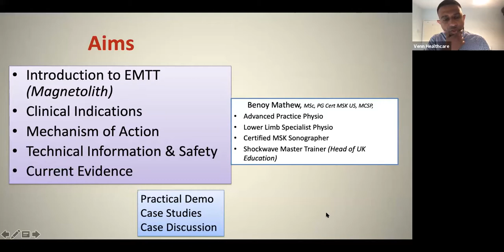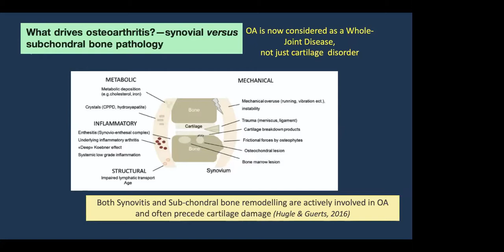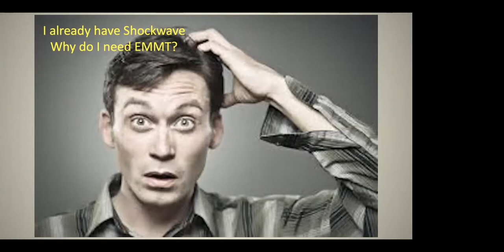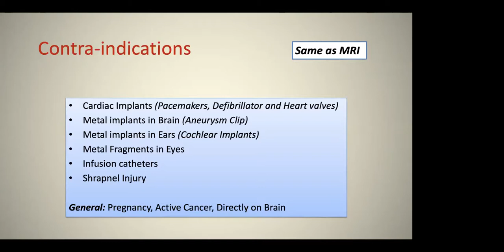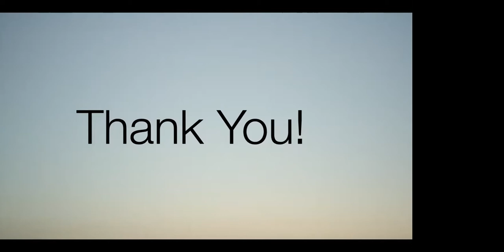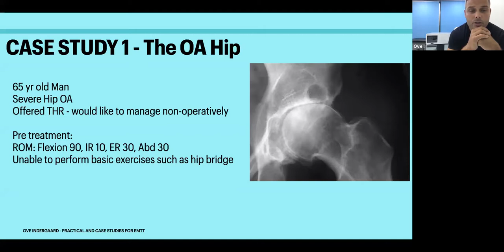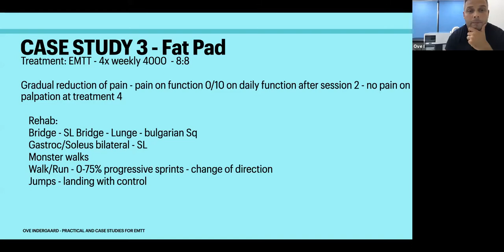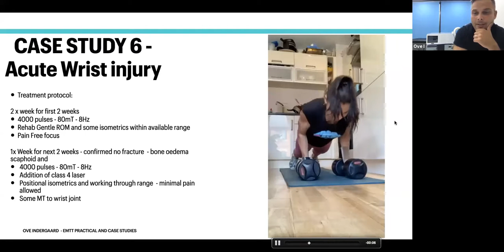Magnetolith Extracorporeal Magnetotransduction Therapy EMTT Webinar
Magnetolith Extracorporeal Magnetotransduction Therapy EMTT Webinar & Live Demo

Presenters:
Ove Indergaard - Clinical Director and Chartered Physiotherapist at Indergaard Physiotherapy
Benoy Mathew - Specialist Physiotherapist - Lower Limb (Extended Scope Practitioner) at NHS England.

EMTT - MAGNETOLITH® is  brand new technology (40% stronger them PEMF). EMTT opens up new treatment possibilities

Advantages of Magnetolith EMTT ®
- Magnetolith EMTT ® is easy to use, non-invasive
- High patient comfort.
- Patients can remain clothed
- EMTT® can treat a wide range of MSK disorders.
- 'Touch-free’ treatment, perfectly suited for social distancing and minimal patient contact
- Fatigue free as this is a hands-free treatment.
- Quick treatments 5 – 20 minutes depending on the indication.
- No special maintenance reuired and is low cost to run
- Perfect adjunct to shockwave therapy as well as a stand alone treatment